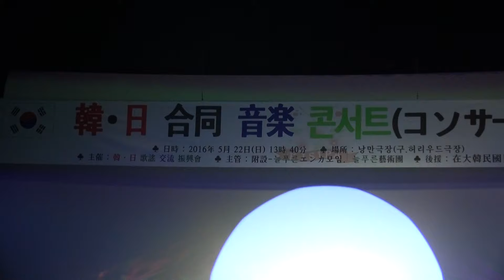* 봄날은 간다....야마구찌 히데꼬(山口英子) / 한,일 합동 음악콘서트 / 한,일가요교류진흥회 / 가요방송...JSC-TV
1. 각종 행사 기획 및 진행
2. 칠순잔치(팔순잔치 등) 진행
3. 각종 행사 영상 및 사진촬영
4. 칠순잔치(팔순잔치 등) 영상 제작
5. 각종 행사 출장밴드
6. 각종 축가 가수 섭외
7. 기념 음반 녹음